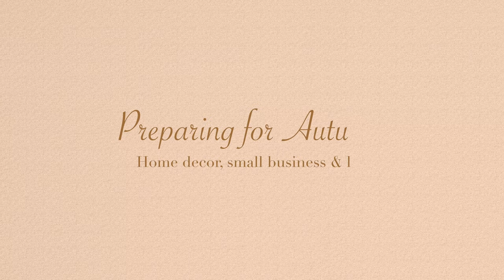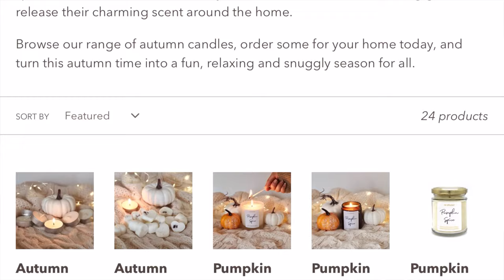Preparing for Autumn - Fall Decor 2021, New In Homesense Autumn Haul, Candle Haul 2021, Fall Ideas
Preparing for Autumn, New in Homesense Autumn haul 2021, Neutral Fall Decor 2021, Fall Ideas & Inspo, Summer to Fall transition,  Small Business Fall Candle Haul 2021, Homesense Vlog, Fall Decor shop with me,

Hello Friends! Autumn & BER months are 3 weeks away and I just can't wait! In this video you can see how I am preparing myself & my business for Autumn including beautiful neutral Fall decor haul and fall candle haul for 2021. Fall is very busy time for me. Lots of candles will be posted to customers and lots of content will be made.

Adriana:)

Music epidemicmusic.com - "I did this all for you" by Victor Lundberg

🍂 My name is Adriana, I love Autumn and all thigns cosy. I run a candle studio in Somerset, UK where we produce best quality soy wax candles inpired by slow and cosy life.

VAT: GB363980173